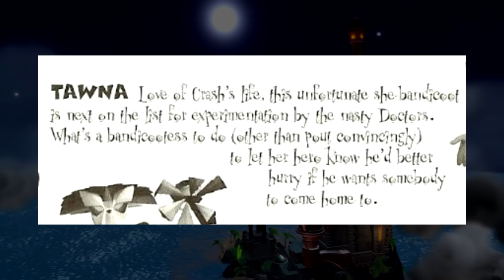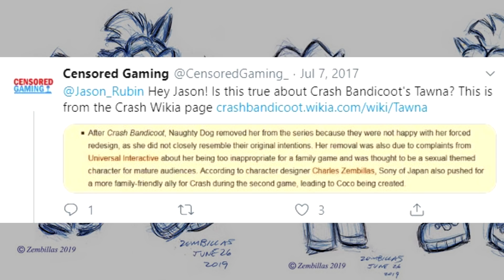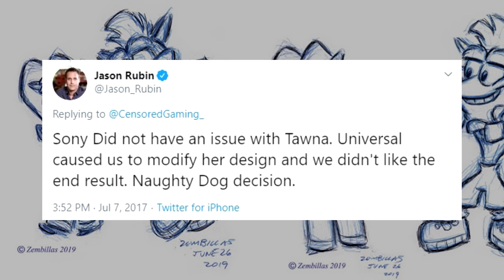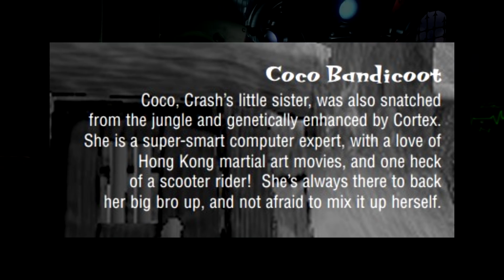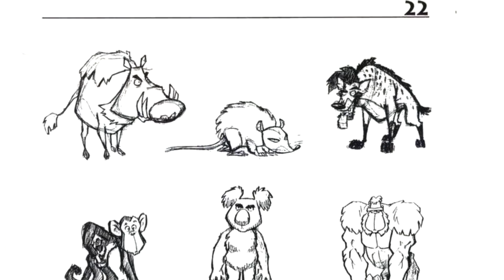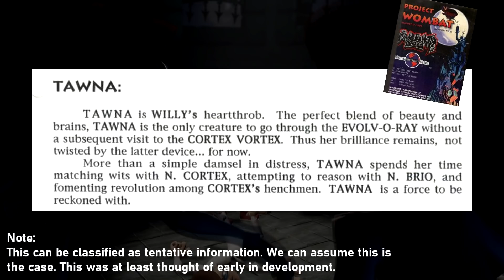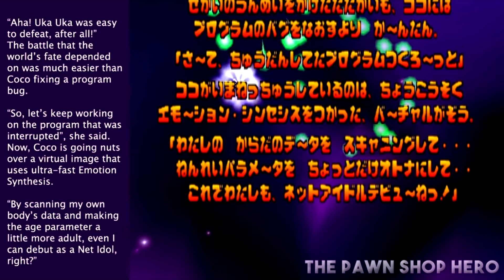Coco Bandicoot's Origin? Why Tawna Was Removed - Crash Bandicoot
Coco Bandicoot has been known as Crash's sister since the start of Crash Bandicoot 2 Cortex Strikes Back. Do we even know much about her or why she was even absent during the events of Crash Bandicoot?